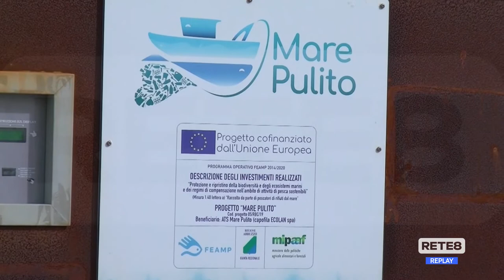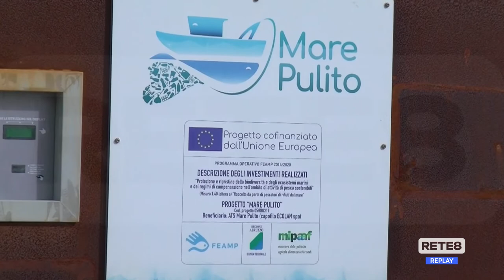Ortona - Al porto dove smaltire la plastica?